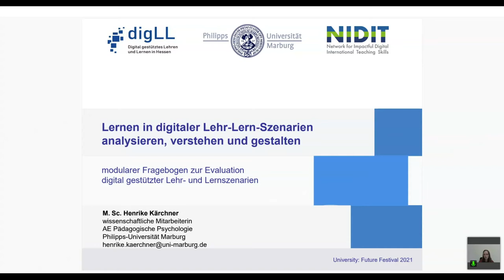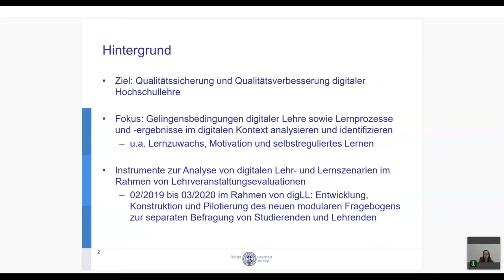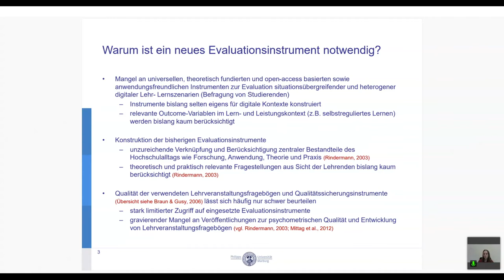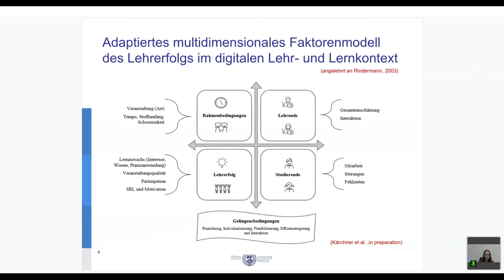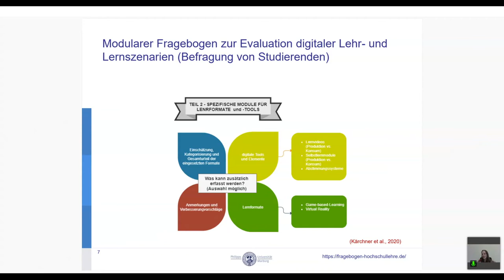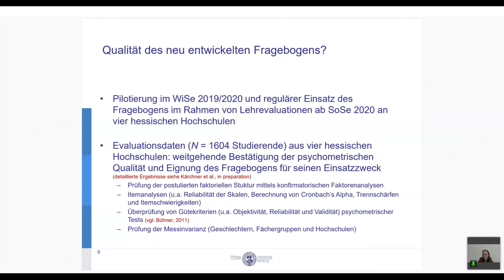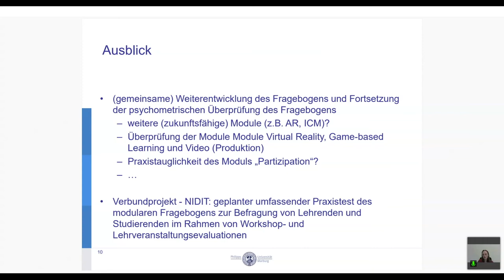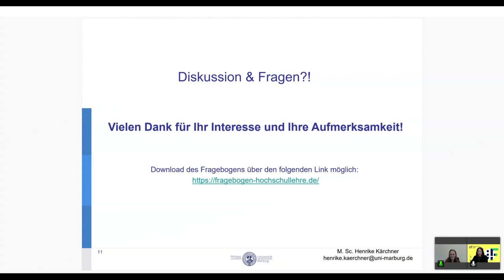Henrike Kärchner - Lernen in digitalen Lehr-Lern-Szenarien analysieren, verstehen und gestalten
Spätestens seit der COVID-19-Pandemie gehören digital gestützte Lehrszenarien und -konzepte zum Hochschulalltag. Doch was charakterisiert eigentlich (m)eine gelungene innovative digitale Lehrveranstaltung? Waren die Studierenden während des Lernens motiviert, aktiv und haben sie auch dazu gelernt? Um Antworten auf solche und weitere Fragen zu erhalten, werden flächendeckend verschiedene Evaluationsinstrumente einsetzt, um u.a. Einschätzungen über das „Gelingen“ von Lehrveranstaltungen zu erhalten. Allerdings analysieren diese selten detailliert wichtige Lernprozesse und -ergebnisse (z.B. selbstreguliertes Lernen). Zudem stellen neue didaktische Designs, innovative Lernszenarien und eine veränderte Lehrpraxis besondere Anforderungen an solche Instrumente. Erstmals wird in dieser Session der eigens für digitale Lernsettings und verschiedene Lernprozesse konzipierte „modulare Fragebogen zur Evaluation von digitalen Lehr-Lern-Szenarien“ (siehe vorgestellt. Ziel war es ein anwenderfreundliches, qualitativ hochwertiges und zukunftsfähiges Analyseinstrument zu konstruieren, welches die Bedarfe aller Akteure im Lehrbetrieb berücksichtigt, flexibel einsetzbar bleibt und verschiedene lernrelevante Outcomes erfasst. Während der Präsentation werden der Entwicklungsprozess, die theoretische Fundierung und die psychometrischen Eigenschaften des modularen Fragebogens sowie die Anwendungserfahrungen der letzten vier Semester an den verschiedenen Hochschulen im Vordergrund stehen. Auf Basis erster Evaluationsdaten können zudem wissenschaftliche Erkenntnisse über die Zusammenhänge zwischen Gelingensbedingungen und verschiedenen Lern- und Leistungsergebnissen (Lernzuwachs, Partizipation, selbstreguliertem Lernen und Motivation) berichtet und diskutiert werden.
Henrike Kärchner ist Psychologin, forscht seit 2018 im Rahmen ihrer Dissertation zu digitalen Lern- und Lehrprozessen im Bildungsbereich und arbeitet als wissenschaftliche Mitarbeiterin in der Arbeitsgruppe Pädagogische Psychologie (Prof. Dr. Malte Schwinger) an der Philipps-Universität Marburg. In den letzten 2 Jahren entwickelte sie zudem den modularen Fragebogen zur Evaluation von digitalen Lehr-Lern-Szenarien im Rahmen des hessenweiten Verbundprojekts "Digital gestütztes Lehren und Lernen in Hessen“.